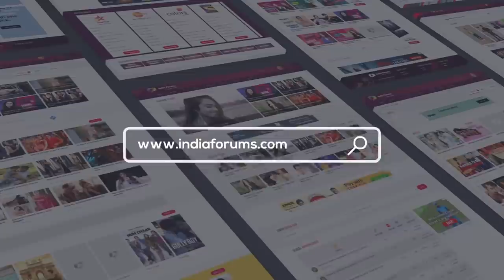Surbhi Jyoti Receives Gifts From Her Fans | Naagin 3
Surbhi Jyoti who is currently seen on Colors tv show Naagin 3 was recently roped in by India Forums as she received gifts from her fans. We hope that your token of love and appreciation has reached Surbhi. Keep sending your love and we promise to deliver it to your favorite stars.